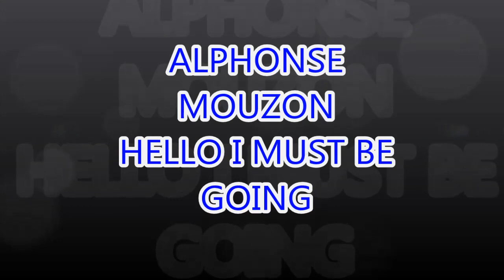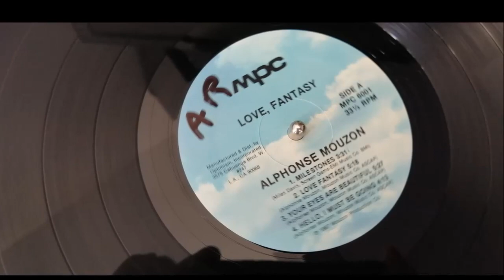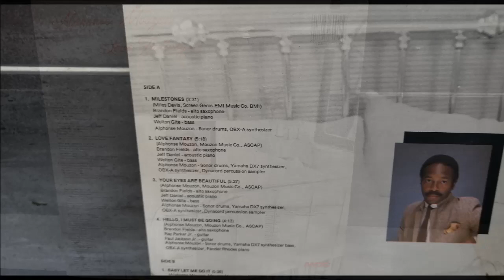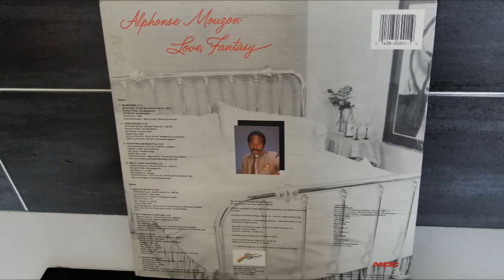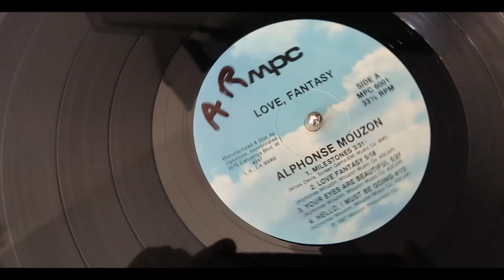ALPHONSE MOUZON.HELLO I MUST BE GOING